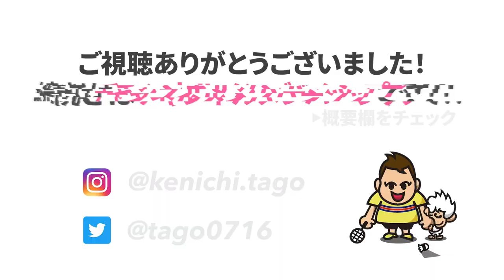第３７３話【質問なんでも聞いてね】🐵暑さに負けず今日も答えて行きます🔥